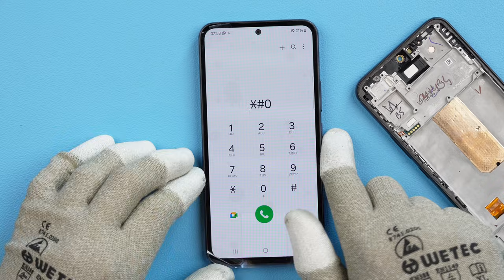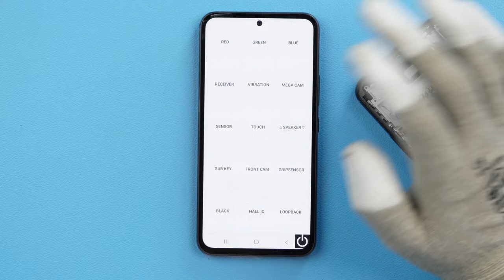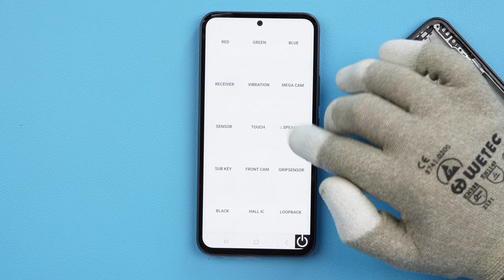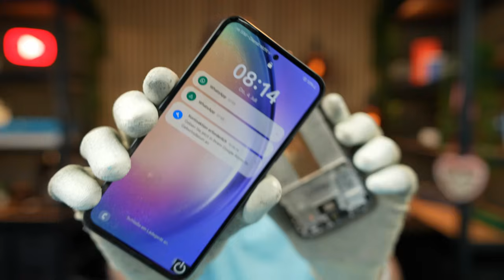Samsung Galaxy A54 5G Display Wechseln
Verschieden Öffnungswerkzeuge*
Messgerät Ladebuchse*
Beste Reinigungstücher nach dem Löten*
Film Ausrüstung:
Objektiv 1*
Objektiv 2*
Wireless Mikrofon*

Handy Reparatur Smartronik – begleite mich durch meinen Alltag in meiner Reparatur-Werkstatt für Handy, Tablet & Laptop. Dabei erhältst du tiefe Einblicke in den Reparaturablauf, Tipps zum Handykauf und vieles mehr. Gängige Reparaturen, die ich durchführe, ist z.B. die Reparatur eines gebrochenen Displays oder der Austausch eines schwächelnden Akkus. Zusätzlich erfährst du auch mehr zur richtigen Vorgehensweise bei der Fehlersuche.